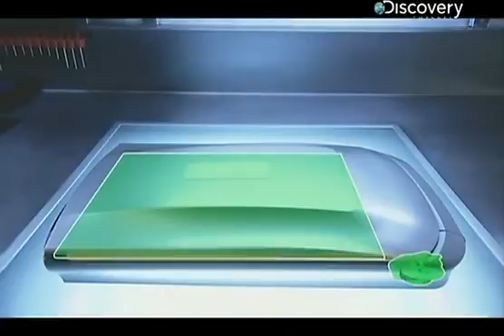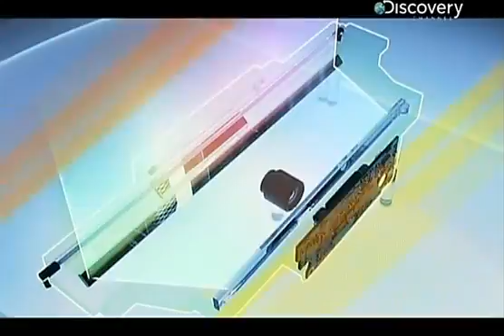Как это устроено. Сканер!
Популярный ролик покажет Вам техническое устройство и основные принципы работы сканера.